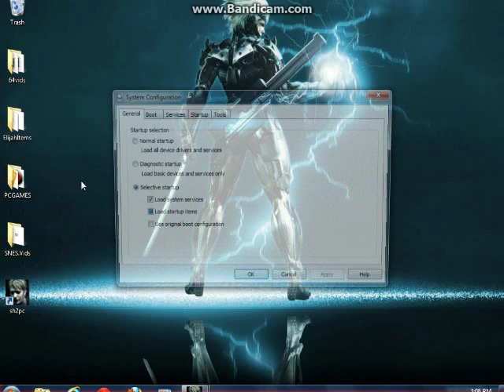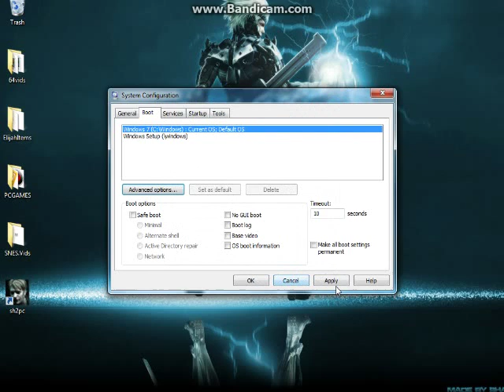Silent Hill 2 PC How to fix the sound looping completely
I apologize for the flickering in parts of this video my recording software isn't being very cooperative today "Being the reason the game video is in the top left corner" stupid thing.  But anyways. I really couldn't find anything on the web that was a legitimate way to fix the sound looping and freezing videos. I couldn't stand to play this game with crappy sound and freezing videos causing me to reset the game constantly just for it to freeze and make terrible sound loops all over again. It was so annoying and aggravating that I couldn't play one of my all time favorite games smoothly and flawless. So I decided to mess around with it until I solved the issue and I finally figured it out and I thought I would share this for those of you who are having issues trying to play this game flawless with great sound to take the stress off your shoulders and I hope this video helps :) Also at the bottom of the screen when I am typing, I am typing "MSCONFIG" that's what you need to type in if you are using a Microsoft OS to change your core statistics to 1 core. Or single core mode. Then click on "boot" then "advanced options" and there you will have the option of changing the cores you have set :)